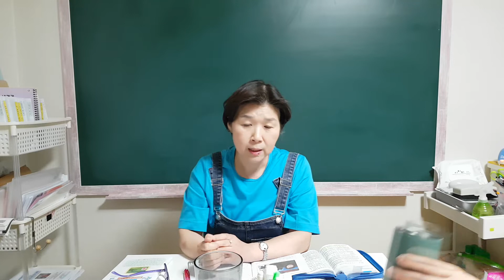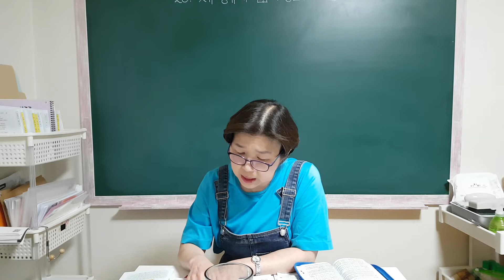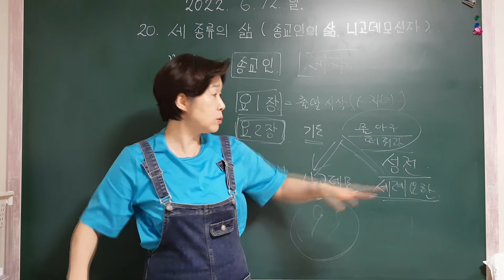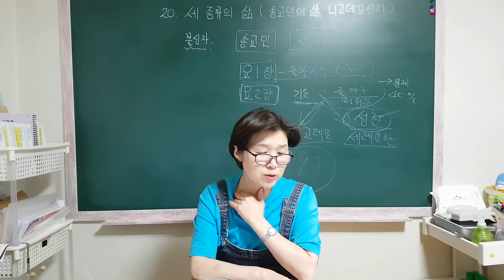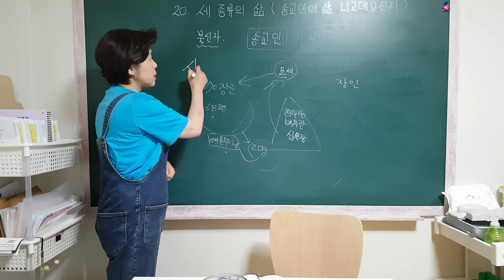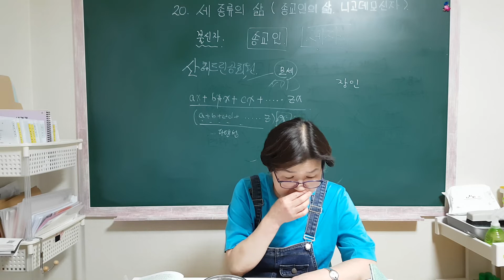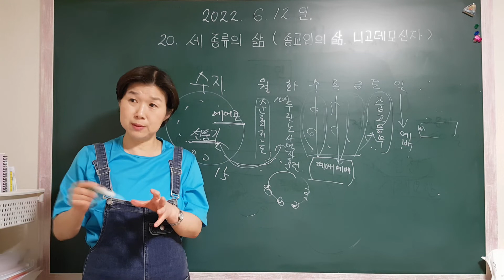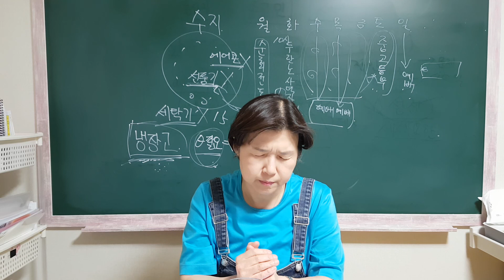20. 세 종류의 삶 (종교인의 삶. 현장을 모르는 영적 지도자 니고데모)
냉장고 간증

《제 139차 움직이는 방주교회 선교여행》- 세상에서 제일 작은 미니어쳐 교회. 구름기둥 불기둥.. 성령의 인도를 따라 움직이는 광야의 장막성전. 홍수시대 살아남는 물에 뜨는 방주교회. 사도행전의 미션홈교회.

■ 주일아침운동
■ 베드민턴 운동-가현리 공원
(회빈이 운동 시작)

■ 일시:
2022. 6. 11. 토. ~  6. 12. 일.

■ 예배와 1박 합숙장소:
갈산리 이정원 기숙사

□ 방주 탑승자: 6명.
♧ (요게벳-예비사역자): 2명.
박성희. 양혜진.

♧ (베이비 모세-사역대상자): 3명. 이정원.박경태.최선경.

♧ 이번주 까메오 출연: 1명.
김회빈(양혜진 신랑)-아침운동에 함께 함.

□ 구명보트 탑승자: 1명.
석지혜.
■ 포럼과 메시지 내용:
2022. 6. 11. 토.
○ 포럼 1-
[회빈사단을 통해 혜진이 마음의 문빗장이 견고한지 확인하시는 하나님] (38:47)

○ 예배. 말씀 1-
[19. 세 종류의 삶 (불신자의 삶-무신론자. 다신론자)] (01:18:54)

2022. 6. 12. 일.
○ 포럼 2-
[정원이는 뚱뚱한 이병헌. 엄마는 김혜자. 혜진이모는 고두심. 우리들의 블루스!]

○ 포럼 3-
[김치도 담그고 아침일찍 일어나 베드민턴도 같이 하는 회빈삼촌은 부활한 나사로]
(20:51)

○ 포럼 4-
[중요한 만남이 있기전 일어나는 사단의 역사. 깨어있지 않으면 당한다] (40:29)

○ 예배. 말씀 2-
[20. 세 종류의 삶 (종교인의 삶. 니고데모의 삶)] (02:14:32)

○ 포럼 5-
[진짜 니고데모가 와서 말씀을 성취시키시다. 최선경 집사의 출현] (47:34)

정원이 금요일 친구들모임 갔다가 북변동 집에서 자고 아침에 알탕 끓여줌.

11시 혜진이 매직파마. 장기동 봄봄 헤어에서.

2시30분경 정원이 만나 셋이서 송만두집 점심겸 저녁.
얼큰 만두전골. 파전으로
지나다니며 궁금했는데 맛집이다.

6시에 예배 드리자고 해놓고 잠이 든 정원이가 깨워도 안일어나더니 3주 동안 예배참석 못해 기대도 안했는데 동생 경태가 8시쯤 왔다.

늦잠자고 못일어난 것도 은혜다. 경태와 같이 예배 시작할 수 있어 감사. 우리끼리 먼저 6시에 예배 드렸으면 어쩔 뻔~

경태가 늦게 올줄 아시고 정원이에게 초저녁 잠을 퍼부어주신 하나님.. 우리의 잠도 구원사역에 쓰이게 하시니 감사감사..

집에서 백수로 놀고 있는 혜진이 남편 회빈이에게 집에서 김치 좀 담아보라고. 김치 담그면 성희언니가 수고비 준다고 두달 전부터 이야기 해놓았는데 드디어 혜진이에게 배추 사달라고 해서 배추 세포기 사다 줬더니 어저께는 김치담기 미션을 완성해 놓았다. 우리 회빈이가.. 기특하게..

삶의 의욕자체가 없이 하루종일 집에서 술만 퍼먹던 알콜중독자 회빈이의 죽은 정신이 나사로처럼 부활하고 있다.

어디 그뿐인가.. 오늘 주일 아침은 우리와 함께 운동하겠다고 한 약속을 지켰다.

밤새 술 퍼먹고 낮 12시 해가 중천에 떠도 일어나지 않던 우리 회빈이.. 마누라 출근할 때도 골아 떨어져 자고 있다가 퇴근해 집에 오면 빨래와 설겆이를 씽크대에 산더미같이 쌓아놓고 피곤해 잠이 고픈 혜진이를 깨워 시비 걸던 회빈이..

한쪽 눈 실명 핑계로 세상에서 자기가 제일 불쌍한 사람인양 자기연민에 빠져 혜진이가 벌어오는 돈 술값 담배값으로 펑펑 쓰며 털끝만큼도 미안함을 못느끼는 양심에 화인 맞아 있던 회빈이..

우리가 그동안 주었던 따뜻한 복음으로 오히려 회빈이는 폐인이 되어가고 있었다.

신혼때부터 11년이 넘게 살고 있던 인천에서 올해 3월말 김포 우리집 근처로 이사오게 되면서 우리는 그동안 회빈이에게 주던 따뜻한 복음 대신 뜨겁고 차가운 진짜 복음을 주기로 마음먹고 용돈부터 줄여 나갔다.

집에서 하루종일 TV보며 술만 먹고 있던 남편 회빈이에게 혜진이가 매달 주던 용돈은 기본 카드와 현금 30만원.. 그것도 금방 다 쓰고 더 달라고 손 내밀면 군소리 없이 더 주고 그런 혜진이 믿고 돈도 안버는 주제에 친구들 만나면 술값에 친구 자녀들 용돈까지 선심 쓰고 다니던 회빈씨에게

용돈을 줄이면 알바거리라도 찾고 정상적인 생활을 하려나 기대를 걸고 처음에는 카드를 뺏고 한꺼번에 30만원 주고 또 주고 하던 것을 하루에 1만원씩 통장에 꼬박꼬박 송금해 주었다.

카드 뺏었다고 남자의 자존심을 건드렸다고 벽을 치며 혜진이 눈알을 젓가락으로 쑤셔 실명시켜 보겠다고 발광하던 회빈이에게 나중에 수술도 해야 하고 지금부터 아껴 써야 한다고 어쩔 수 없다고 타이르고 단호하게 나갔다. (도대체 무엇이 남자의 자존심인건지 모르는 회빈씨..)

그러면서 마음이 아팠지만 하루 1만원이면 술을 먹고 싶은 만큼은 못먹어도 줄여가며 그걸로도 충분히 살 수 있겠는지 계속 그 타령.

함께 마트 가면 술 사달라고 떼쓰며 술담배를 계산대 위에 올려놓는 회빈씨에게 술담배 하고 싶으면 용돈에서 해결하든지 알바라도 해서 직접 벌어서 사라며 절대로 못사준다고 예전과 다르게 단호히 말하고 회빈씨의 요구를 혜진이는 들은 척도 않했다..

그래도 변할 기미가 안보이는 회빈씨에게 또다시 한단계 더 나아가 하루용돈 5천원 인하.

원래 안그러던 니가 왜그러냐고 그 여자(성희누나) 만나더니 변했다고 소리소리 지르고 칼을 들이대고.. 그래서 칼을 든 회빈이에게 경찰에 신고할꺼라 하니 설겆이 하는 중에 칼 만진거라고 하며 여우짓까지 했단다.

술 안먹는다고 호언장담 한 회빈이.. 예배가 있는 날 혜진이가 성경책을 집에 놓고 와 갑작스럽게 집에 들어갔는데 술 숨겨놓고 안먹는 척 술 끊었다고 큰소리치고 능청을 떨다가 술 먹는 모습 화들짝 들켜버린 회빈이..

그 핑계로 지금은 3단계 아예 용돈을 안주고 있다. 어머니와 함께 식당일을 하던 회빈씨, 요리부심 있는 회빈씨에게 집에 식재료 다 사다 놓았으니 먹고 싶으면 해먹으라고..

그동안은 먹고 싶은 건 다 사주고 허구헌날 배달음식 시켜먹고 아침부터 외식하던 잘못된 습관 하나하나 고쳐 나가고 있다.

한쪽눈 실명이 세상을 다 잃은 양 자기연민에 빠져 집에서 하루종일 외롭다느니 술만 퍼먹고 있는 베짱이 같은 알콜중독자 회빈씨에게 서서히 변화가 일어나고 있다.

우리에게 하나님께서 주신 미션!
1. 회빈씨 사람 만들기!
2. 회빈씨 제자 만들기!

주님~
반드시 이 무능하고 한심해 보이는 이 알콜중독자 회빈씨를 변화시켜주실 줄 믿습니다.

내 일생에 붙여주셨던 알콜중독자들..
변희선. 문승석. 한점순 권사님 남편 김동선. 미정이 남편 송도수..
이들은 끝까지 기다리며 영적사랑으로 훈계할 아내가 없어 실패했다..

우리는 배우자에게 어떤 돕는 베필이 되어야 할까..

얼마나 알콜중독 치유사역의 모델을 세우기 원하셨으면 내게 지속적으로 그런 알콜중독자와의 만남을 주셨을까..

우리 혜진이를 통해 남편 회빈씨의 인생이 복음 안에 역전되길 소망한다.

그래서 수많은 알콜중독자 가족들의 희망이 되길 소망한다.